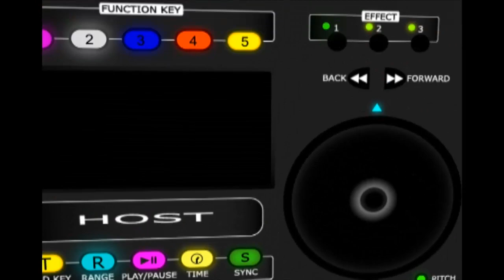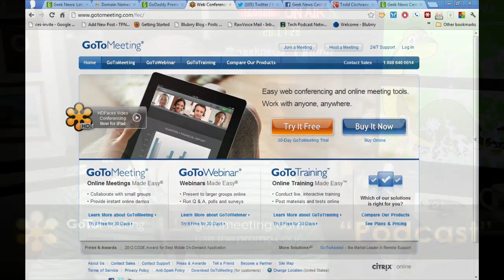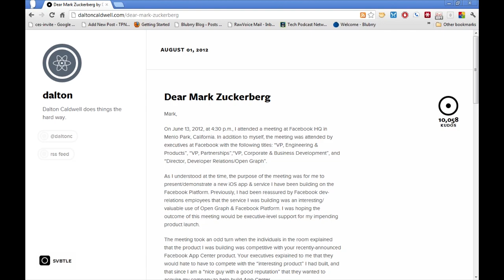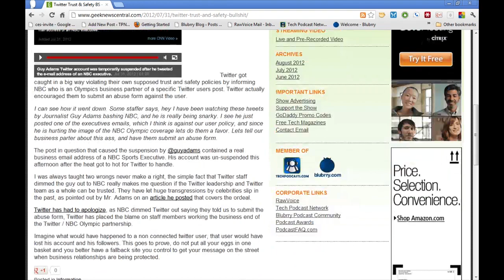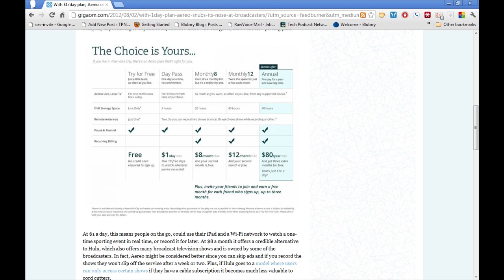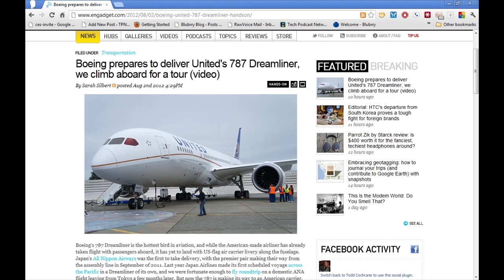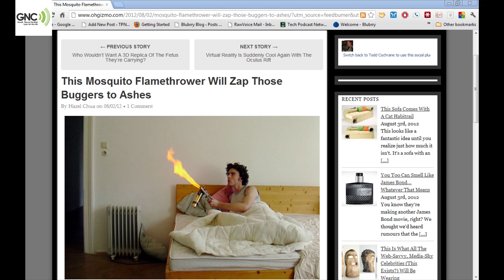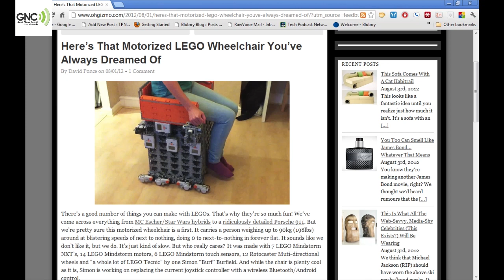GNC #787 Soap Box Time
tech news and info